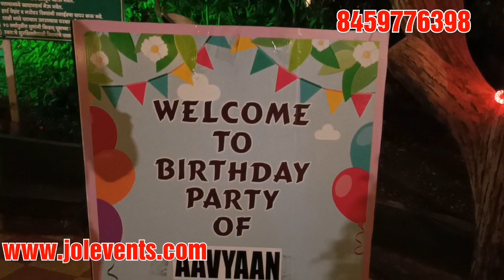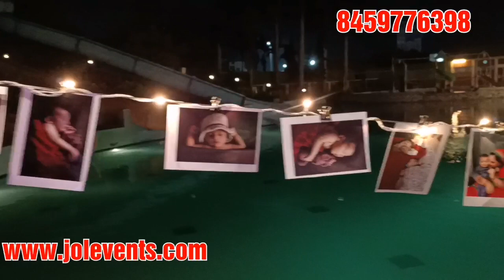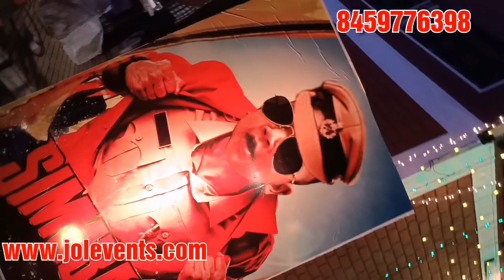Carnival birthday theme decoration for kids birthday party, circus theme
Carnival birthday theme decoration for kids birthday party Pune. Plan a carnival themed birthday party on your kids first birthday.